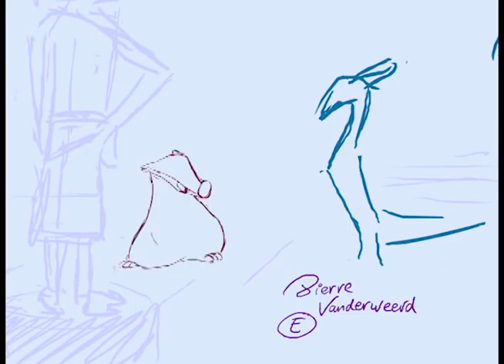Muzzle Synch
Sort of still incomplete Muzzle Sync assignment for animation class.  I have to animate the other character next, so I'll be finishing the muzzle at the same time as well.  The audio clip is from Night at the Museum